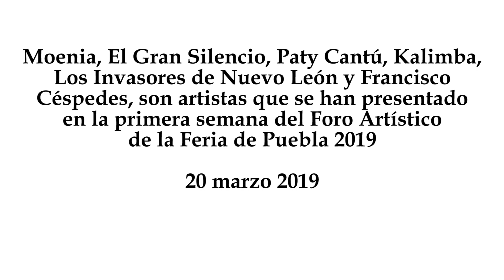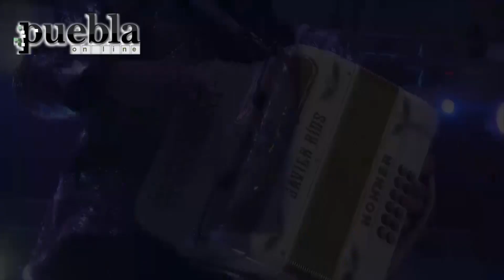Moenia, El Gran Silencio, Paty Cantú, Kalimba y Francisco Céspedes: Feria de Puebla 2019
Moenia, El Gran Silencio, Paty Cantú, Kalimba, Los Invasores de Nuevo León y Francisco Céspedes, son artistas que se han presentado en la primera semana del Foro Artístico de la Feria de Puebla 2019